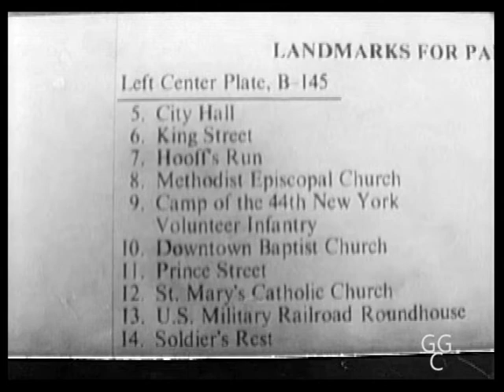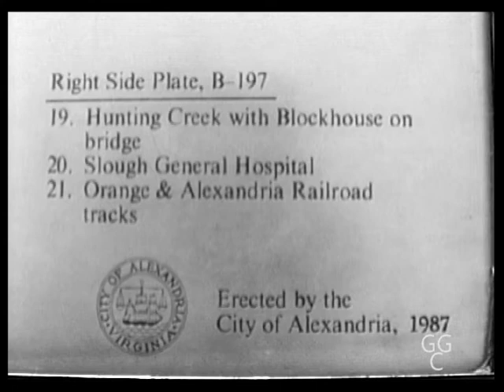Action at Alexandria Station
This video is a record of some of the action along the Richmond,
Fredericksburg, and Potomac (RF&P) at the Amtrak station in Alexandria, Virginia on Saturday June 2, 1990. The video includes three northbound freight trains (one of which is the Tropicana juice train) entering the south end of Potomac Yard and two northbound Amtrak trains stopping at the station. A panoramic view of Alexandria in 1864 is included.